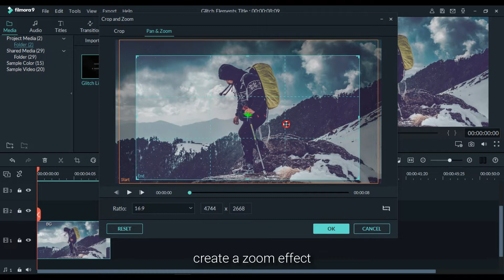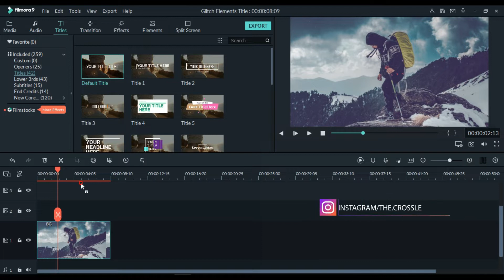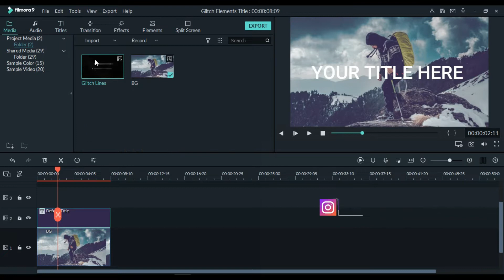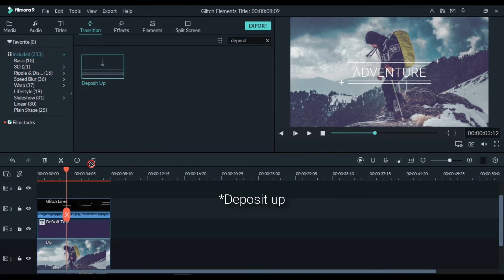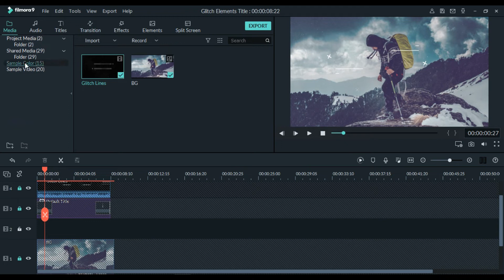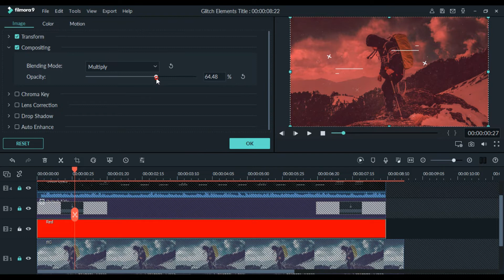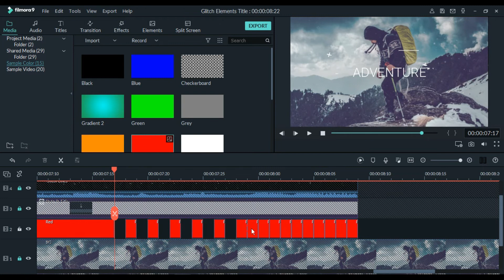Modern Glitch Intro | How to Create Elegant Title Opener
Welcome back to my another video In this tutorial absolute for beginners,I will show you how to make Clean Modern Intro.This is super easy way to create this kind of Elegant Titles.I hope you guys like this Intro effect.